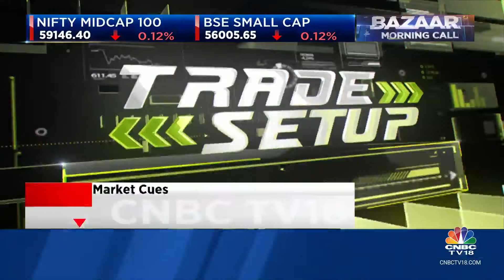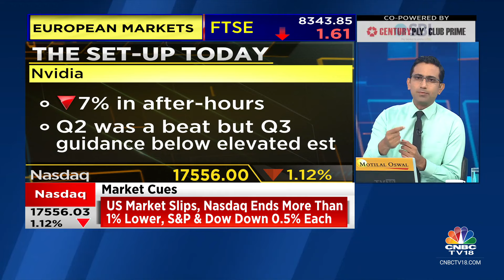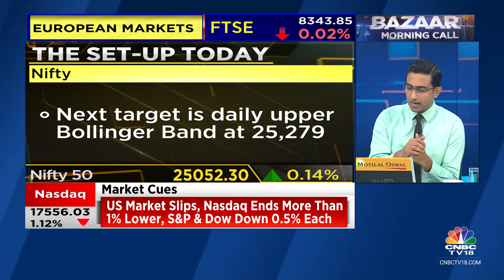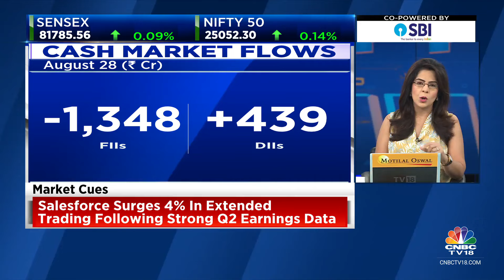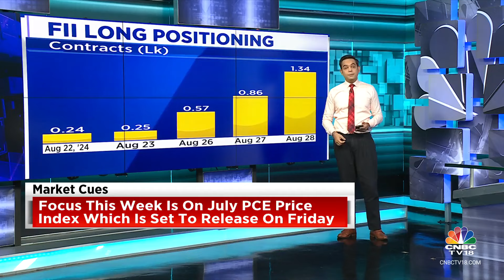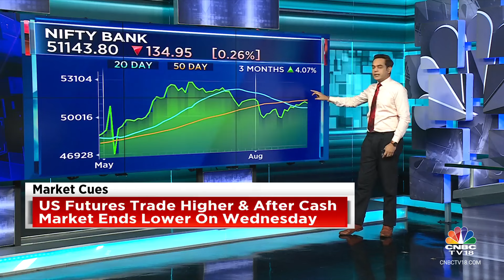US Stocks End Lower, Nvidia Q2 Revenue Beats Expectations; Asia Under Pressure, Muted Start On D-St?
US stock market ended lower on Wednesday ahead of a quarterly earnings report from Nvidia.

The Dow Jones Industrial Average declined 0.39% to 41,091.42, while the S&P 500 dropped 0.60% to end at 5,592.18 points. The Nasdaq closed 1.12% lower at 17,556.03.

Nvidia reported revenue for the second quarter ended July 28, 2024, of $30.0 billion, up 15% from the previous quarter and up 122% from a year ago. The data center revenue was at $26.3 billion, up 154% from the year before.

Asian markets traded lower tracking overnight losses on Wall Street.

Japan’s Nikkei 225 fell 0.56%, while the Topix declined 0.14%. South Korea’s Kospi dropped 1.3% and the Kosdaq fell 0.55%. Hong Kong Hang Seng index futures indicated a lower opening.

Gift Nifty was trading around 25,002 level, a discount of nearly 55 points from the Nifty futures’ previous close, indicating a negative start for the Indian stock market indices.

n18oc_business